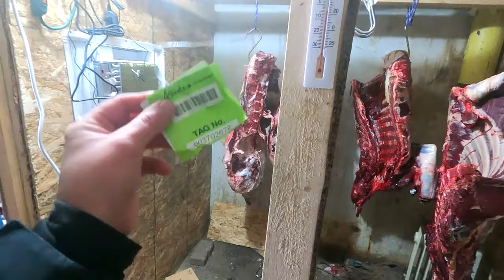Разделываем и Готовим Оленя ( elk, clean and cook)